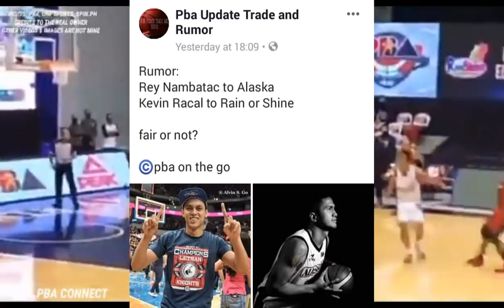GINEBRA MAY INAMIN NA SA TRADE TALKS| SMB NAGSALITA NA RIN| NAMBATAC TO ALASKA, SINO KAPALIT?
08:30 Shout outs
00:08 Ginebra may inamin tungkol sa trades
02:22 SMB nagsalita na tungkol sa pag trade sa starters
04:26 Alaska gusto si Rey Nambatac, sino kapalit
06:29 PBA bubble sa Pampanga tuloy na tuloy na